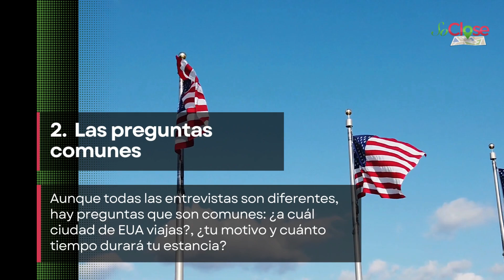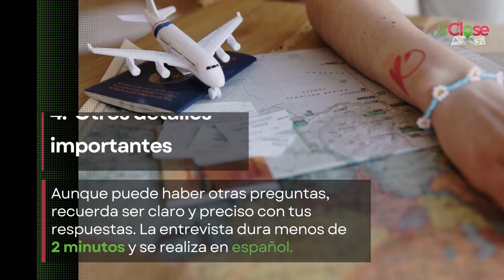Preguntas que te pueden hacer en la entrevista para la visa de turista a Estados Unidos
La entrevista para sacar la visa de turista a Estados Unidos, sin duda es uno de los requisitos más importante, sino es que es el más importante para poder obtener este documento de ingreso a ese país.

Por eso, en este video te presentamos una breve guía de lo que pueden preguntarte o que regularmente preguntan los agentes consulares.

Debes tomar en cuenta que esto es únicamente una orientación, ya que solo las personas encargadas de realizar la entrevista para la visa tendrán todos los detalles al momento de tu plática.